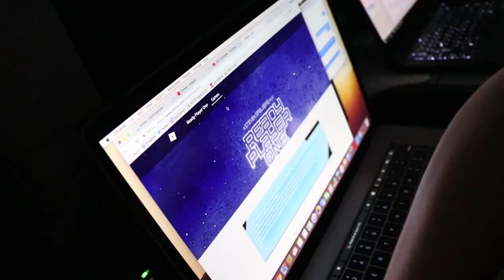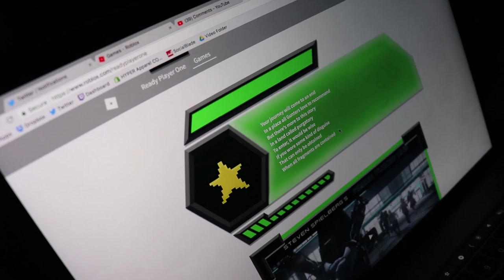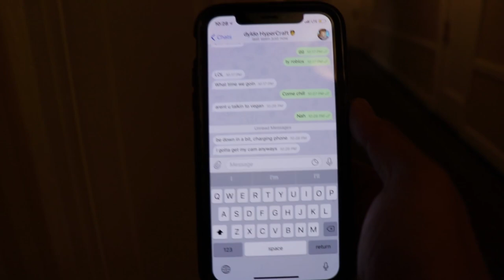HE FOUND THE GOLDEN DOMINUS ON A PLANE?! (San Francisco Vlog #1)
In today's video, we travel to San Francisco for the Ready Player One Premiere!

Title:

Outro ➥ Martin Garrix & Troye Sivan - There For You (Madison Mars Remix)